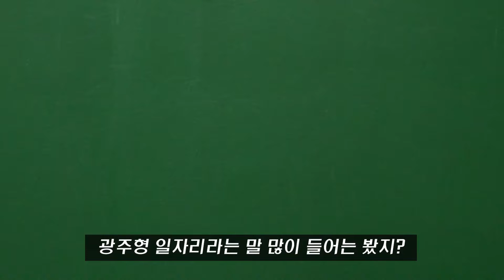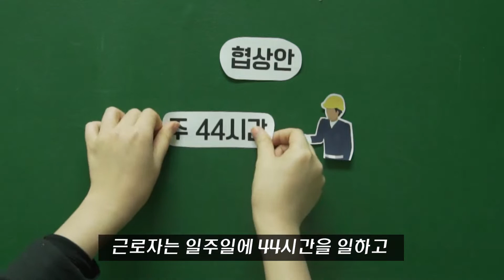광주형 일자리 간단 정리본! 도대체 광주형 일자리가 뭐야? /궁그메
문재인 정부의 100대 국정과제중 하나였던
광주형 일자리가 무엇인지 쉽게 설명드립니다! 2분만 투자하세요 :-)

2019년 1월 31일 광주시와 현대간의 협상 완료
2021년 하반기부터 공장이 돌아갈 예정